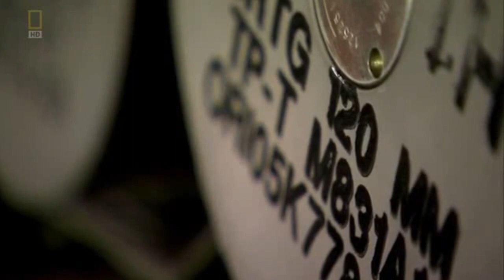2010 M1 Abrams vs Leopard 2 Tank Trailer [HD]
US M1 Abrams and Germany Leopard 2-MBT Tanks